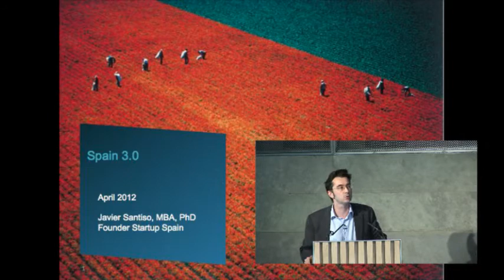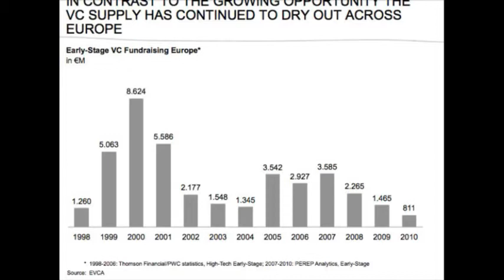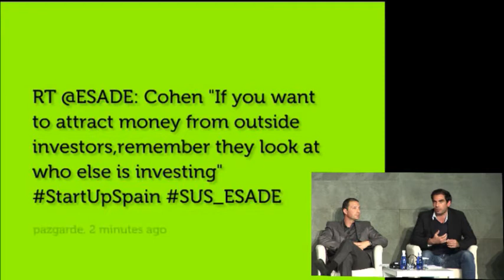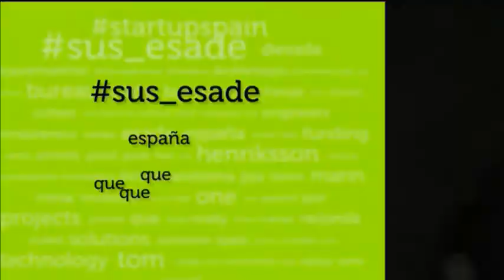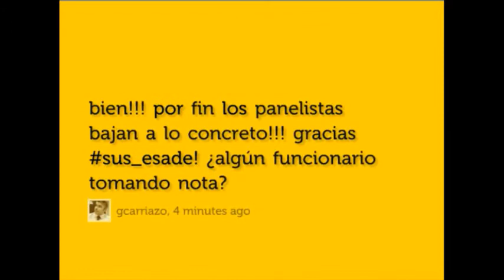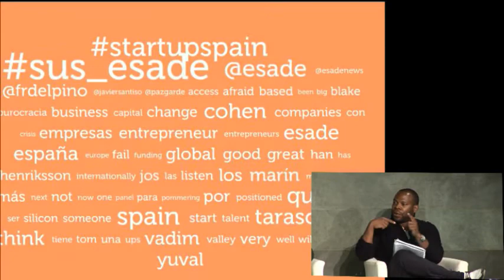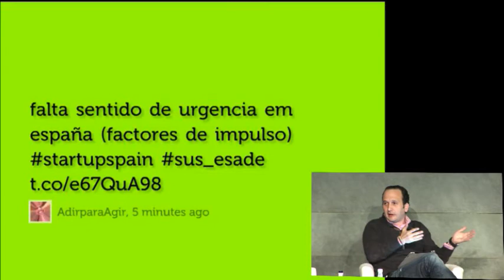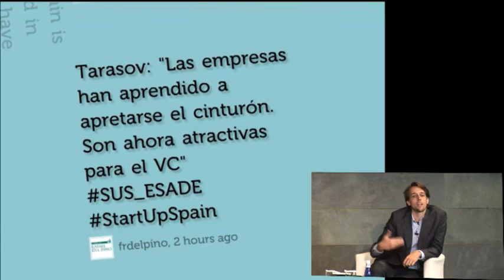ESADE - Start Up Spain. Venture capital & Bussines angels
Segunda sesión de Start Up Spain, evento organizado por ESADE, con temáticas referentes a nuevos emprendedores.